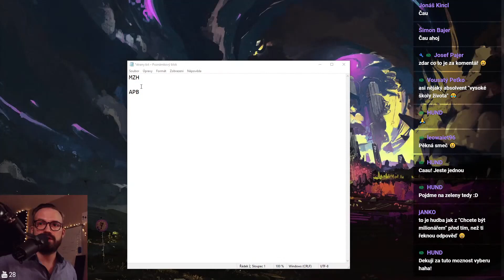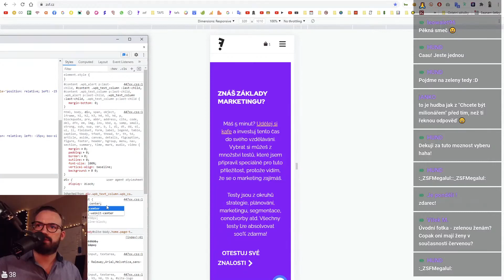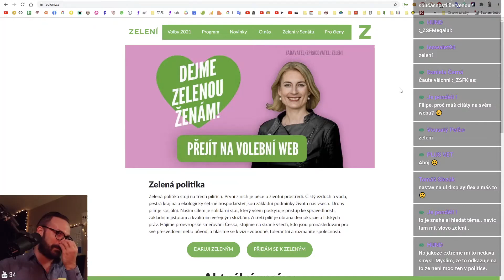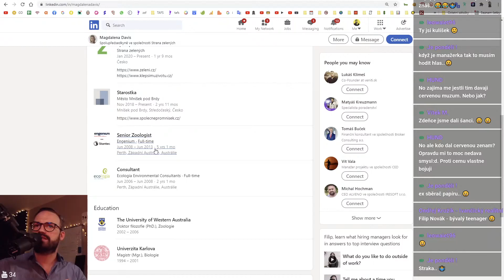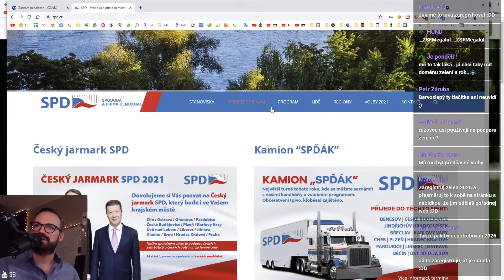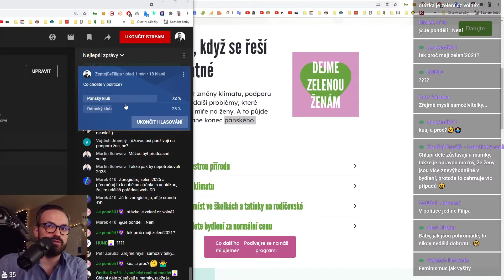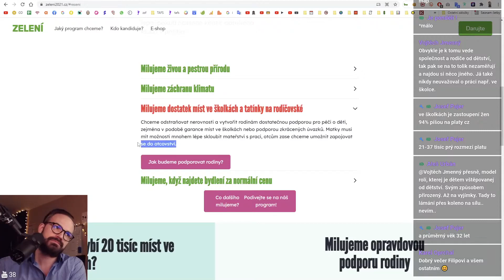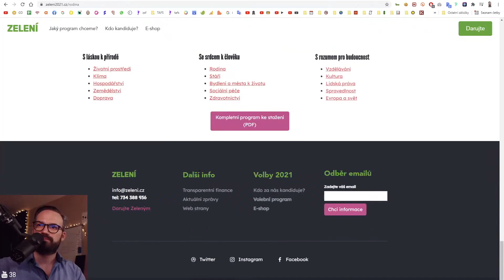ZELENÍ - KRITIKA WEBU POLITICKÝCH STRAN 2021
Chtějí dát zelenou ženám a usilují o méně mužů v politice. Znamená to, že více žen v politice nás spasí? Otestujeme logiku myšlenek strany Zelených přímo na jejich webu!
Věděl jsi, že si Kritiku webu můžeš objednat i pro svůj web?
😲😲😲 Dej LIKE pokud se ti tohle video líbí a chceš vidět v budoucnu podobná.
Politické strany se chtějí prezentovat v tom nejlepším světle a do kampaní a webů padají nemalé investice. O reklamách a kampaních si každý udělá názor svůj, v tomto speciálu se podíváme blíže na jejich weby očima mýma a mých fanoušků.
Staň se členem tohoto kanálu a získej přístup k těmto výhodám:
Tvé komentáře mi dávají chuť tvořit dál, udělej si prosím malou chvíli a pozdrav mě do komentářů a napiš, co si myslíš o videu. Největší radost mi uděláš, když klikneš na tlačítko odebírat ;)
Filip Novák je marketingový konzultant, business mentor, autor marketingových show ZeptejSeFilipa a Shoptet.TV na Youtube. Zkušenosti z nadnárodních korporátů, SMB firem i volné nohy, uplatňuje v bohaté praxi v B2B a B2C segmentech. Mezi referencemi má skutečné jedničky na trhu: IBM, Kiwi, CzechInvest, Shoptet, Twisto, Mercedes-Benz, Blažek, Olympia, Hama a stovky dalších. Spolupracuje s mediálními agenturami, majiteli firem a klienty, pro které plánuje a úspěšně řídí kreativní marketingové strategie od roku 2004.